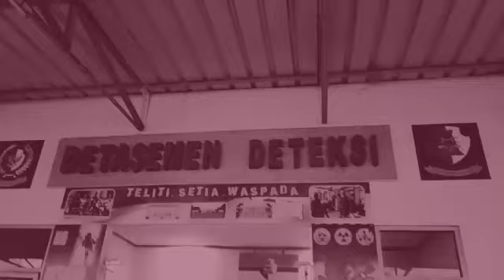Deteksi paspampres, pembinaan fisik sore hari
tetap jaga kesehatan anda dimanapun anda berada